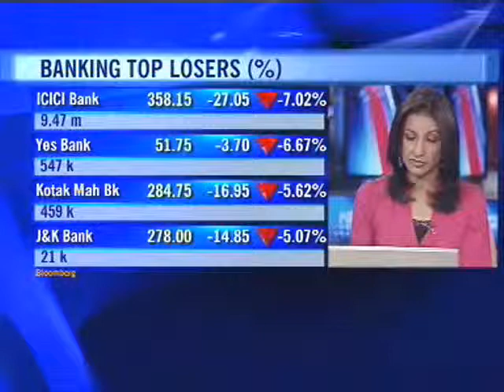Banking stocks hurt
Banking stocks have been hit hard by a spike in bond yields.